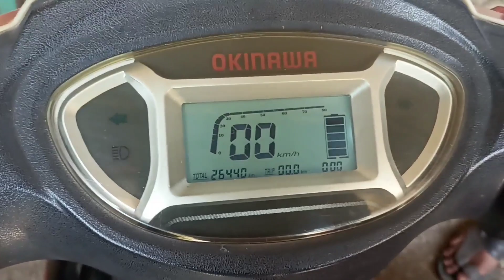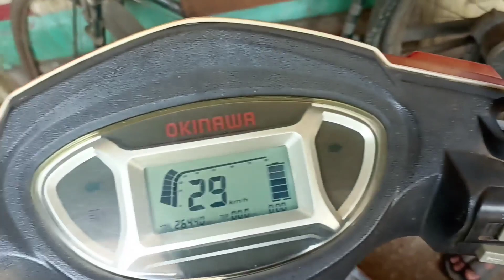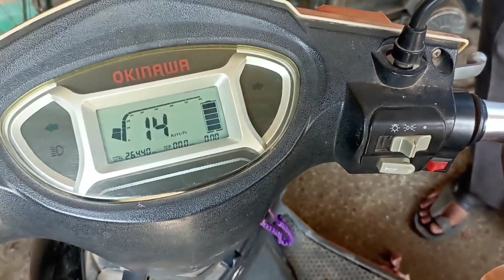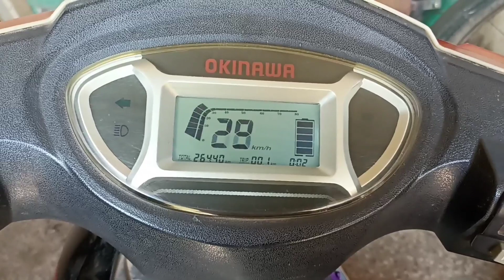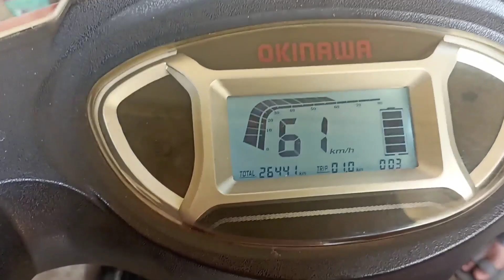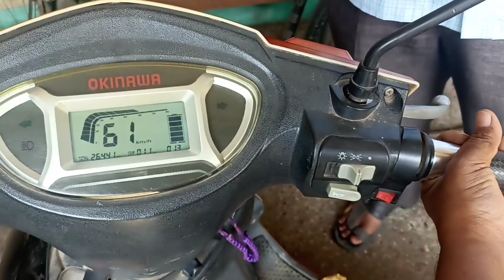Okinawa ridge 30 speed unlock Okinawa speed unlock ওকিনাওয়া রিজ 30 স্পিড বাড়ানোর পদ্ধতি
Okinawa ridge 30 speed unlock
Okinawa speed unlock
Okinawa ridge30 speed remove
Electric electric Speed remove
How do you unlock the speed limit on a electric scooter?
How do I change the speed on my electric scooter?
How do you unlock the speed in Okinawa electric scooter
How do I Derestrict my okinawa ridge 30 electric scooter?
How do you remove the limiter on a electric scooter?
How do you remove the speed limiter on a electric bike?
ওকিনাওয়া রিজ 30 স্পিড বাড়ানোর পদ্ধতি
ওকিনাওয়া গতি আনলক
ওকিনাওয়া রিজ 30 গতি সরান পদ্ধতি
বৈদ্যুতিক বৈদ্যুতিক গতি অপসারণ
আপনি কিভাবে একটি বৈদ্যুতিক স্কুটারে গতি
সীমা আনলক করবেন?
আমি কীভাবে আমার বৈদ্যুতিক স্কুটারে গতি পরিবর্তন করব?
কিভাবে আপনি ওকিনাওয়া ইলেকট্রিক স্কুটারে গতি আনলক করবেন
আমি কিভাবে আমার ওকিনাওয়া রিজ 30 ইলেকট্রিক স্কুটার বন্ধ করতে পারি?
আপনি কিভাবে একটি বৈদ্যুতিক স্কুটারে লিমিটার অপসারণ করবেন?
আপনি কিভাবে একটি বৈদ্যুতিক বাইক গতি সীমাবদ্ধতা অপসারণ করবেন?

My Microphone

My Tripod

My mobile

My headphone

My tools
E bike testing device

My tools
tachometer

Can I charge a lead-acid battery with a Li battery ইলেকট্রিক স্কুটারে এসিড ব্যাটারি পরিবর্তে Lithium